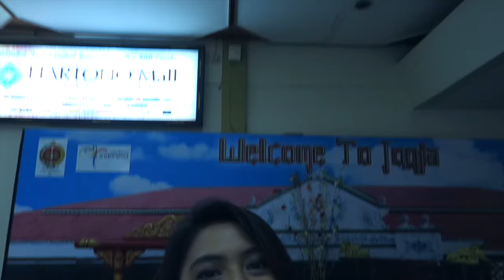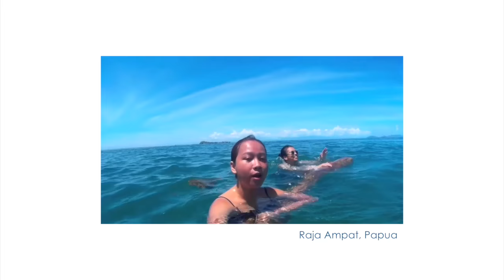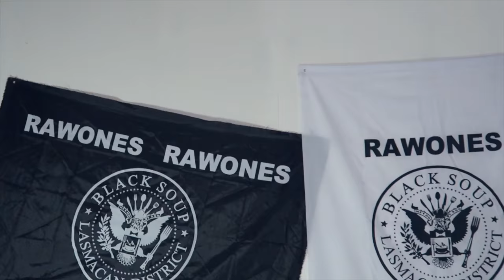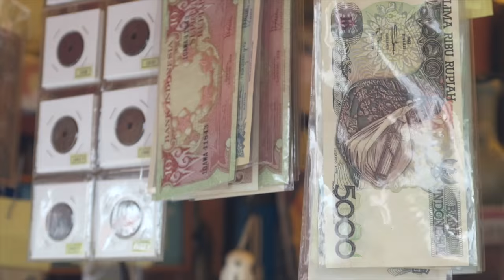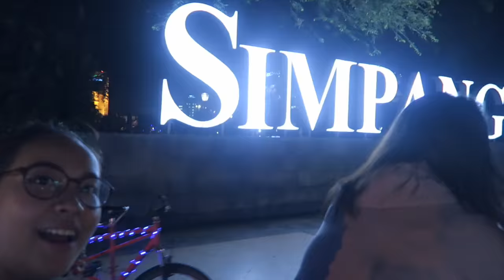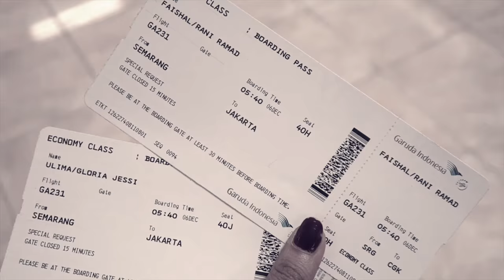MaduBulan Jogja & Semarang - Rani Ramadhany & Gloria Jessica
MaduBulan is a Travel Vlog series produced by two Indonesian aspiring performing artists: Rani Ramadhany & Gloria Jessica that happened to be best friends. We aim to capture and share every moment of our cultural experience, scenery, and arts.
We believe that each destination has their own beauty and charm. That's why, through MaduBulan, we simply want to take you there together with us.
You ready? be prepared to feel the high level of njoy-ness :)

MaduBulan adalah seri Travel Vlog yang diproduksi oleh dua seniman Indonesia: Rani Ramadhany & Gloria Jessica. Kami bertujuan untuk menangkap dan berbagi setiap momen persahabatan kami, pengalaman, budaya, pemandangan, dan kesenian.
Kami percaya bahwa setiap destinasi memiliki keindahan dan pesona tersendiri. Karena itu, melalui MaduBulan, kami ingin mengajak kalian jalan-jalan bersama kami.
siap-siap untuk njoy!

yaaaap, seperti biasa huUuUuUuUuUuUuUjan :")

Hope you enjoy this madubulan like we did :)

MaduBulanKeenam segera!

ps: terima kasih teman-teman Ranivers dan Glowjes Jogja yang nyamperin kita, senang sekaliiii :)